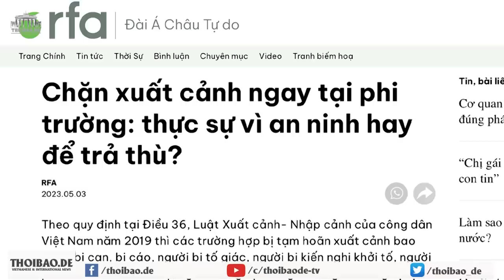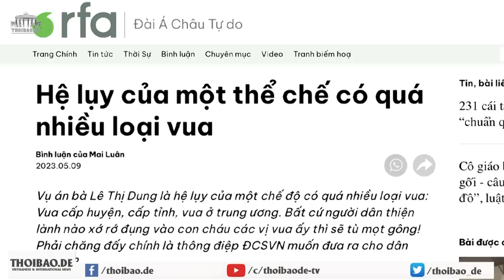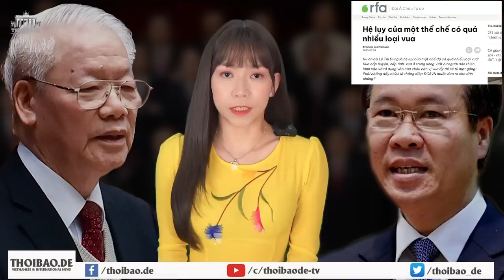Sợ lộ - đảng chặn người bất đồng chính kiến để trả thù?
Tuy Hiến pháp Việt Nam quy định, “Công dân có quyền tự do đi lại và cư trú ở trong nước, có quyền ra nước ngoài và từ nước ngoài về nước”, nhưng những người hoạt động xã hội, người bất đồng chính kiến, những người hoạt động về tự do tôn giáo lại là đối tượng bị nhà nước không cho xuất cảnh. Đây là hành động trả thù của Đảng đối với người bất đồng chính kiến.